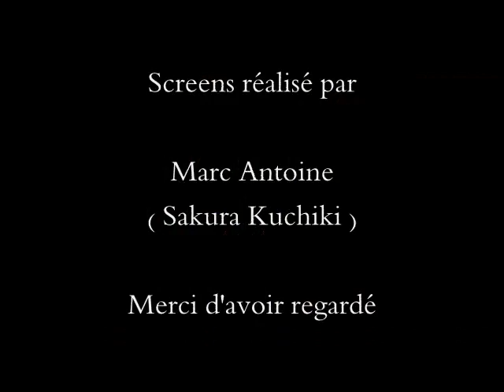Final Fantasy XIV Stormblood Mes images Partie 11